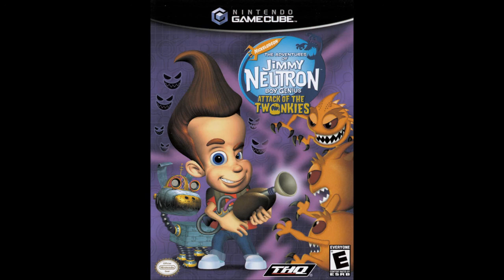Jimmy Neutron Boy Genius; Attack of the Twonkies PS2 + GCN OST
Developed by THQ Studio Australia and published by THQ and
Nickgames for the Nintendo GameCube and PlayStation 2

Composed by Hamilton Altstatt, Charlie Brissette
The Metric Ton, Scott Ryan and Richard Vaughan

0:00:00 1. Main Menu
0:01:37 2. A Comet Cometh
0:04:28 3. Blast Off
0:07:34 4. Crater Capers
0:10:36 5. Crater Boss
0:13:50 6. School Daze
0:16:50 7. Neighborhood Nightmares
0:20:05 8. Playground Boss
0:23:07 9. Main Street Mayhem
0:26:18 10. Park Pandemonium
0:29:28 11. Frozen Lake Boss
0:32:29 12. Sideshow Spectacular
0:35:41 13. Arcade Minigame 1
0:38:50 14. Arcade Minigame 2
0:41:48 15. Arcade Minigame 3
0:44:51 16. Arcade Minigame 4
0:47:51 17. Arcade Minigame 5
0:50:52 18. Rollercoaster Boss
0:53:56 19. Radio Station Rampage
0:56:55 20. Final Boss Theme
1:00:00 21. Speed Sneaker
1:00:49 22. Credits